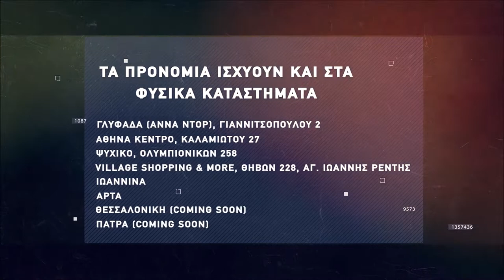Basketaki the League - N.A. 99ers Vs Mandra Heat (12/2/2022)